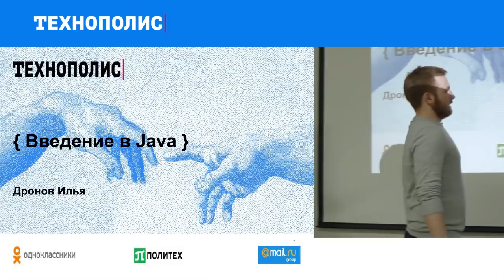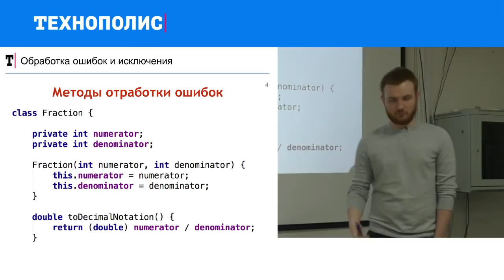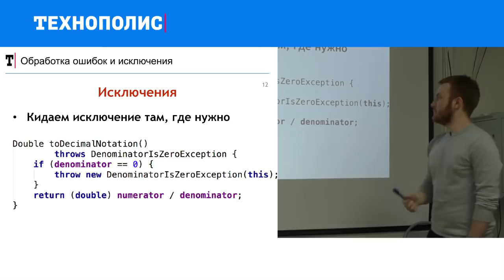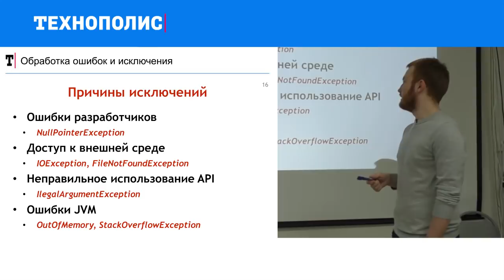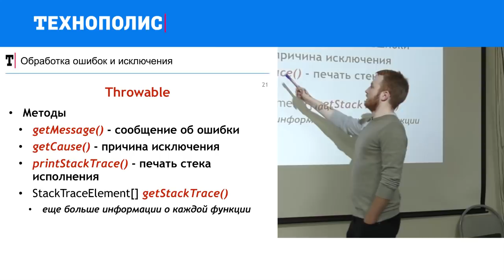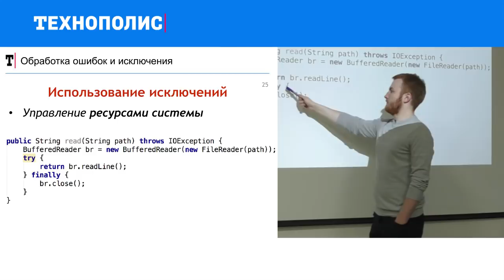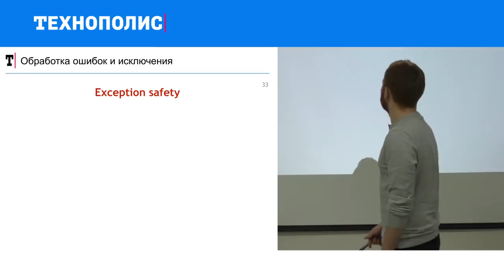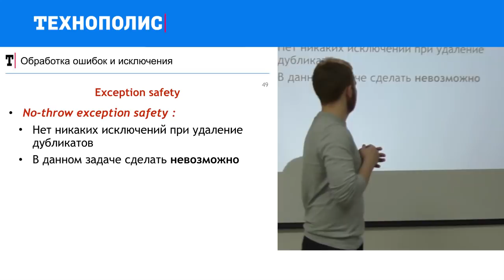3. Введение в Java. Обработка ошибок и исключения | Технострим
Курс «Введение в Java» читается в рамках образовательного проекта "Технополис Mail.ru Group" при СПбПУ.
Рассчитан как на людей не сталкивавшихся с программированием, так и на начинающих программистов.

ТЫ СТУДЕНТ?